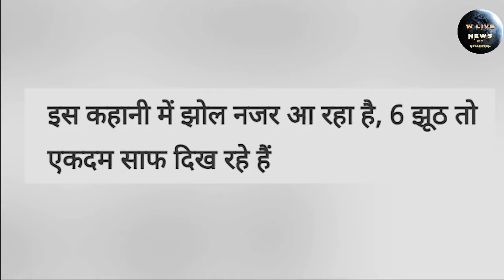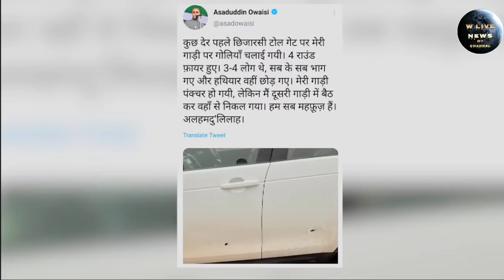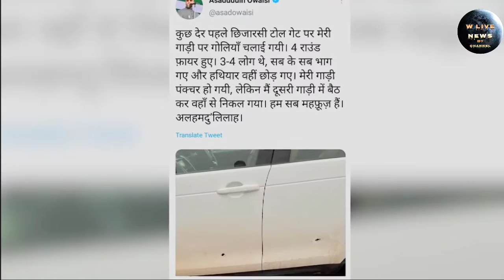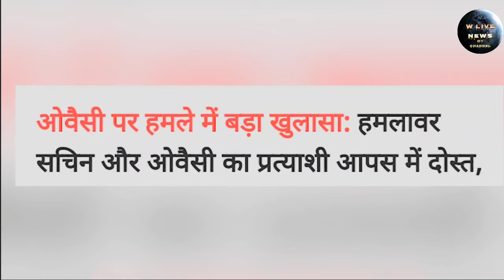या_तो_ओवैसी_झूठा_है_या_तो_पुलिस झूठी हैupelection2022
वोट_के_लिए_खेल